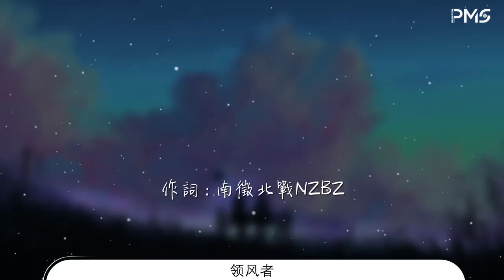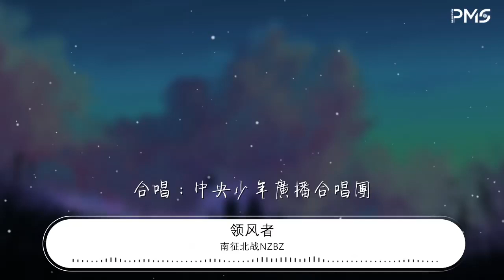南征北戰NZBZ - 領風者『飛躍黑夜 讓愛無畏』【動態歌詞Lyrics】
領風者

00:00  作詞 : 南征北戰NZBZ
00:00  作曲 : 南征北戰NZBZ
00:01 編曲：南征北戰NZBZ

00:24 儘管此刻我一無所有
00:28 仍要追夢領風絕不退後
00:35 一旦出發就必須到達
00:39 我期待破繭的那一天

00:45 飛躍黑夜 讓愛無畏
00:50 信念給了我勇氣
00:53 尋找光明和真理
00:55 歲月易逝 我只活一次
01:01 爲了新時代準備
01:03 我想要有所作爲
01:06 掙脫泥潭去飛
01:09 不留遺憾去飛
01:11 奮鬥的人都是幸福的
01:17 領着風兒去飛
01:19 帶着夢想去飛
01:22 勇敢的心它說輸又如何

01:28 即便歷經了貧窮和病痛 流離失所
01:30 失去了摯愛 也被世人誤解和冷落
01:33 我不要在名利的光環下迷失自我
01:36 不忘初心一往無前點燃燎原之火
01:39 讓信仰引領不安的心 這很馬克思
01:41 爲命運團結起來革命 這很馬克思
01:44 沒有誰能熄滅我的熱情 這很馬克思
01:46 爲人類的解放身無擇行 這也很馬克思

01:49 儘管此刻我不被理解
01:54 你不懂我熱愛的一切
02:00 或許我們要就此告別
02:04 我期待重逢的那一天

02:10 飛躍黑夜 讓愛無畏
02:15 信念給了我勇氣
02:18 尋找光明和真理
02:21 歲月易逝 我只活一次
02:26 爲美好生活準備
02:29 我想要有所作爲
02:31 掙脫泥潭去飛
02:34 不留遺憾去飛
02:37 奮鬥的人都是幸福的
02:42 領着風兒去飛
02:45 帶着夢想去飛
02:47 勇敢的心它說輸又如何

02:54 當我回望時我將熱淚盈眶
03:00 那年少的輕狂
03:04 我們已不再是從前的模樣
03:10 血液還如當初般滾燙
03:19 滾燙 滾燙
03:30 血液還如當初一樣的滾燙

03:37 吉他：馮衝
03:37 絃樂：國際首席愛樂樂團
03:38 International Master Philharmonic Orchestra
03:39 合唱：中央少年廣播合唱團